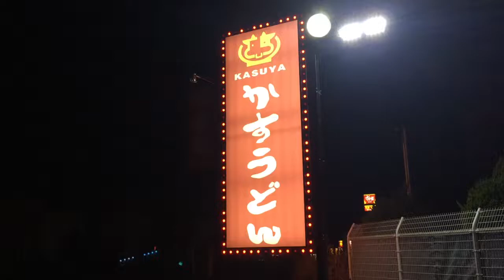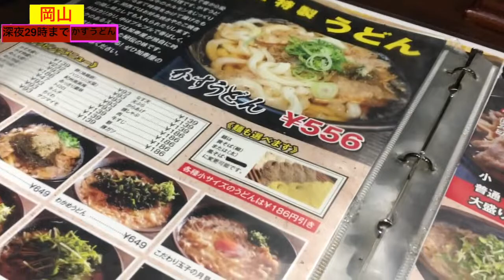倉敷【 よしもと芸人も訪れた】深夜29時まで営業《大阪名物 かすうどん》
営業時間： 月～日 11:00～29:00
定休日： 無休
住所： 岡山県倉敷市宮前368-1
アクセス： 倉敷駅[北口]から徒歩約16分